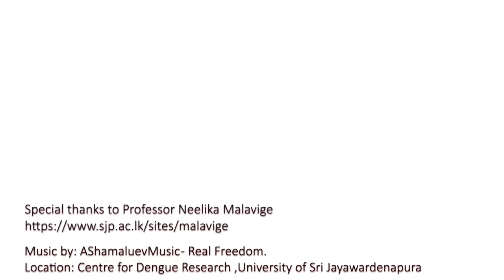InHerElement with Prof. Neelika Malavige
"Life is full of challenges, but you need to be determined about facing these challenges and move forward in your journey." Prof. Neelika Malavige.